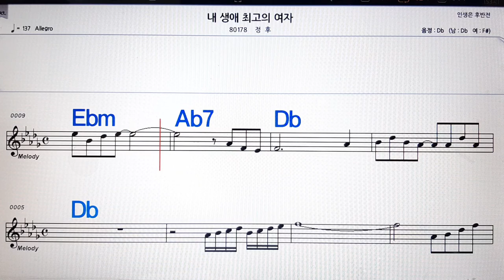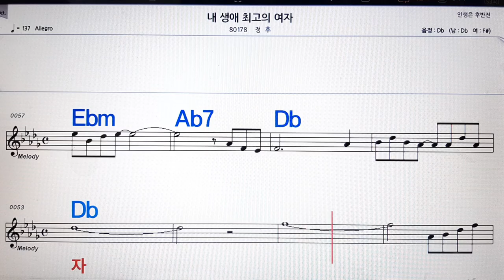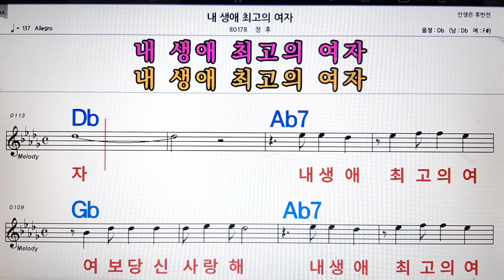내 생에 최고의 여자/정후💋노래방, 악보,반주, 가라오케 ,코드, 가사 .💖Karaoke, Sheet music ,Chord, Lyrics ,MR